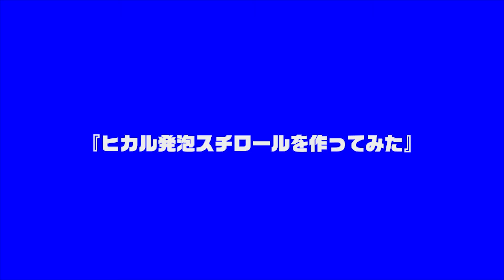【実験】光る立体文字を発泡スチロールで作ってみた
発泡スチロールのことなら日新化成工業

関連動画
3次元切削加工機で発泡スチロールを削ってみた（Cut the Polystyrene foam with a 3-dimensional cutting machine）

2次元ＮＣ加工機で発泡スチロールを切ってみた（Cut the Polystyrene foam with a  2-dimensional NC processing machine）

バーチカルカッターで発泡スチロールを切ってみた（Cut the Polystyrene foam with a  Vertical cutter）

ナイフスライサーで発泡スチロールを切ってみた（Cut the Polystyrene foam with a Knife slicer）

ニクロムスライサーで発泡スチロールを切ってみた（Cut the Polystyrene foam with a Nichrome slicer）

発泡スチロールを金型で成形してみた（make the Polystyrene foam in the mold）

発泡スチロールの原料は、電気ポットで膨らむのか実験してみた（Put the Polystyrene foam in an electric kettle）